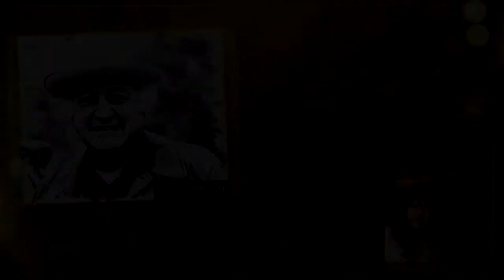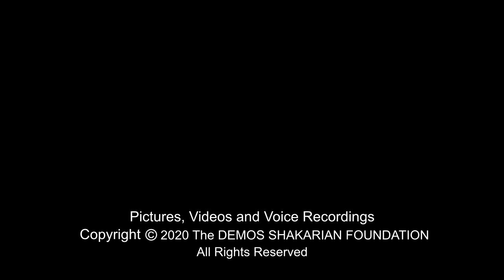FGBMFI - BISHOP HARRY JACKSON's Demos Shakarian Tribute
Demos Shakarian was a successful California dairyman, who God inspired to start an organization called: Full Gospel Business Men's Fellowship International (FGBMFI). It has grown to chapters in over 85 countries.
He called himself an ordinary dairyman, a helper, and an encourager, but I and many others call him extraordinary.  Fulfilling his Purpose and his Destiny; he touched the world with God’s love by following the leading of the Holy Spirit.
My grandfather was a humble man.  Though his love for the Lord called him to reach beyond the fences of his expanding Reliance Dairy Farm, to change and impact the lives of people across the globe.  He influenced me and many others by virtue of his example.
The Demos Shakarian Foundation's (TDSF.org) desire is to inspire many to listen more intently to the Holy Spirit and have the same kind of steadfast Faith to – Find Your Purpose, Enlarge Your Vision & Pursue Your Destiny!    With much Love, Cynthia Shakarian